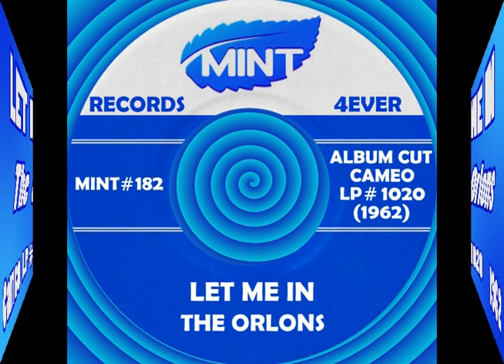LET ME IN, The Orlons, Cameo LP #1020 1962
Here’s another really great up-tempo cover song from my music collection. The Orlons all hailed from Philadelphia, PA. and got together while they were all attending Overbrook High School.

Group members were Stephen Caldwell, Marlena Davis, Rosetta Hightower and Shirley Brickley. After signing with Cameo records, their very first recording was “I’LL BE TRUE/HEART, DARLING ANGEL” (Cameo #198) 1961.

Johnny Maestro covered “I’LL BE TRUE” as a solo release - also on (Cameo #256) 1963.

The Orlons had 9 songs charted nationally on Billboard. Their biggest, “THE WAH WATUSI” charted in July 1962 for 14 weeks and reached #2. It stayed #2 for 2 weeks and was a giant hit for them. They followed that song up with 2 more giant million sellers, “SOUTH STREET” and “DON’T HANG UP”.

Through the years The Orlons would go on to record for other labels: Calla, ABC, Pageant, Epic. They also sang the background vocals for Dee Dee Sharp on her big hit song “MASHED POTATO TIME.”

“LET ME IN” was originally recorded by another singing group from Philadelphia, PA. The Sensations (Argo #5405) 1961.

“LET ME IN” by The Orlons was never released on a 45 record. It is a cut from their “The Wah-Watusi” album consisting of cover songs of other artists of the era.

Enjoy this really fabulous up-tempo cover of “LET ME IN” by Philadelphia’s own, The Orlons! It doesn’t get much better than this!!